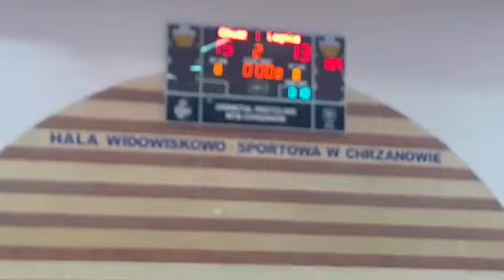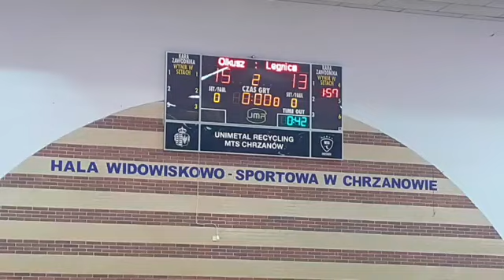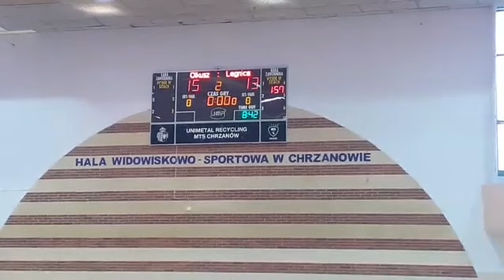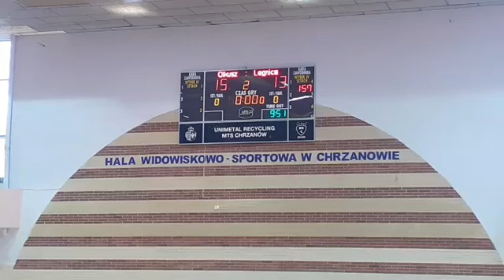Mecz 16. kolejki 2020/2021 1. Ligi kobiet w piłce ręcznej: SPR Olkusz vs Euco UKS Dziewiątka Legnica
Mecz 16. kolejki sezonu 2020/2021 1. Ligi kobiet w piłce ręcznej grupy B pomiędzy SPR Olkusz
 (pomarańczowe stroje) a Euco UKS Dziewiątka Legnica
 (czarne stroje).